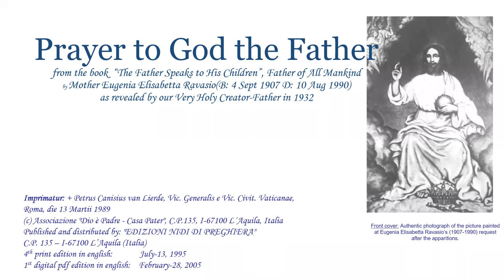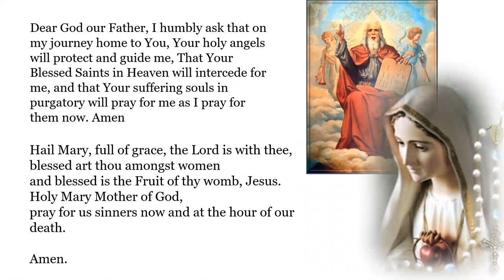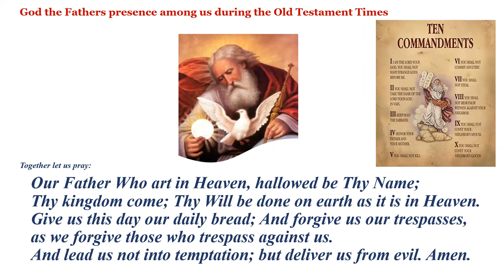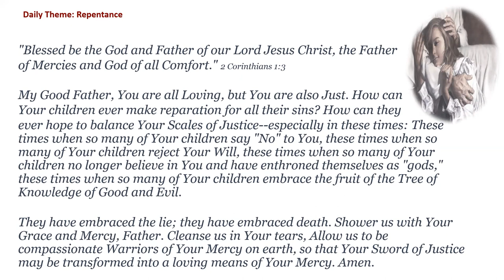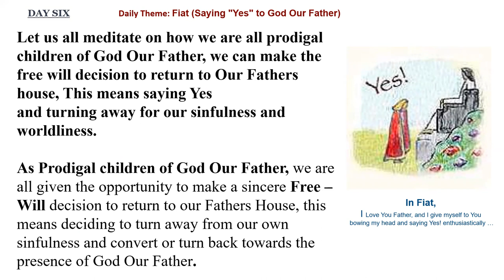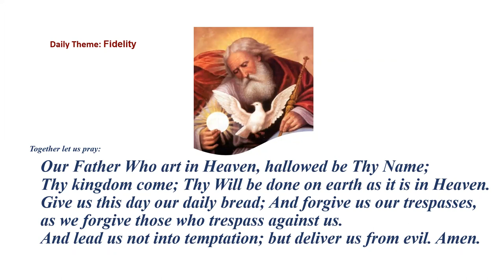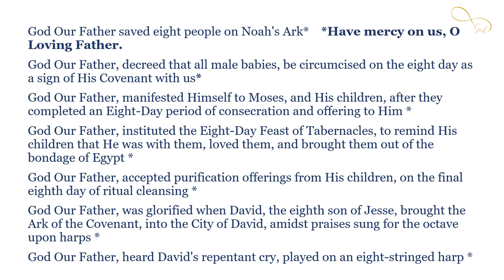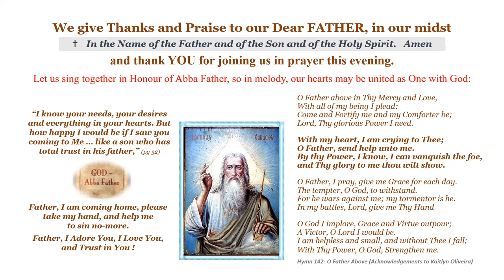God the Father speaks to His children and the Chaplet to God the Father